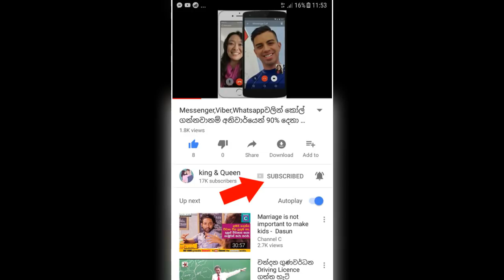බසයේදී අසනීප උන දරුවාට පියෙකු වූ අපේ කොන්දොස්තර මහතාගේ උතුම් මනුසත්කම කොහොමද කියලා බලන්නකෝ.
වීඩියෝ එක බලලා හොද/නරක පහතින් කමේන්ට් කරන් යන්නත් අමතක කරන්න එපා